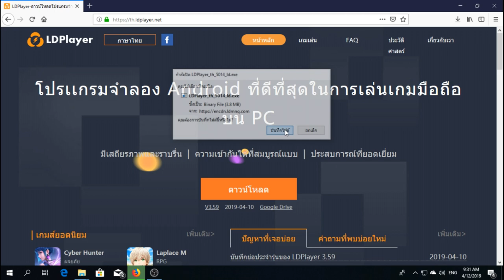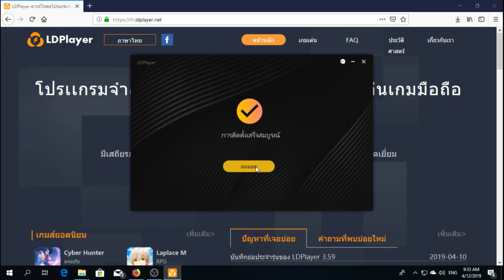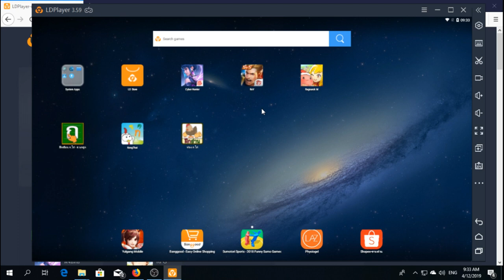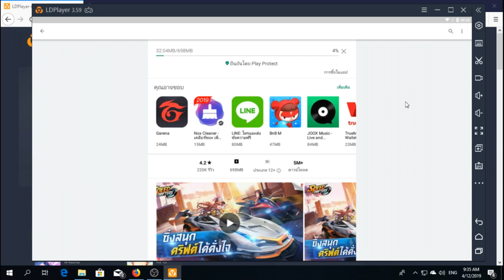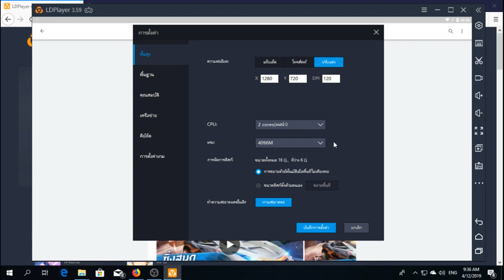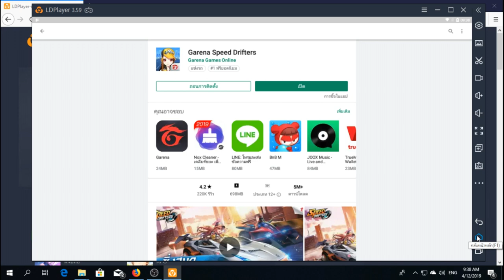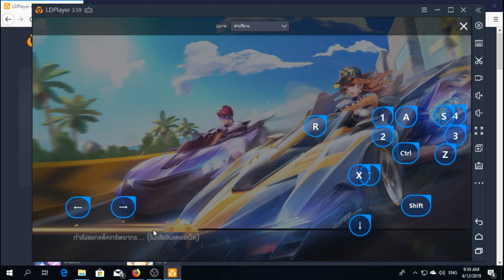วิธีโหลดและติดตั้ง Garena Speed Drifters บมคอม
วิธีโหลดและติดตั้ง Garena Speed Drifter บมคอม